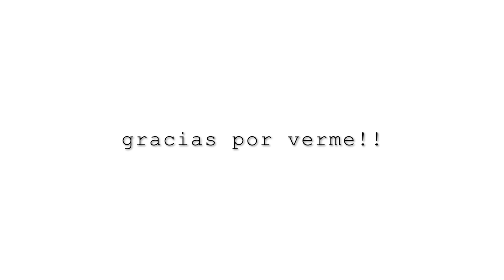LO QUE FALTABA! CATALÁN lengua de ENSEÑANZA EN TODA ESPAÑA.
Siguen las negociaciones entre el PSOE y los independentistas para buscar el encaje en la constitución española.